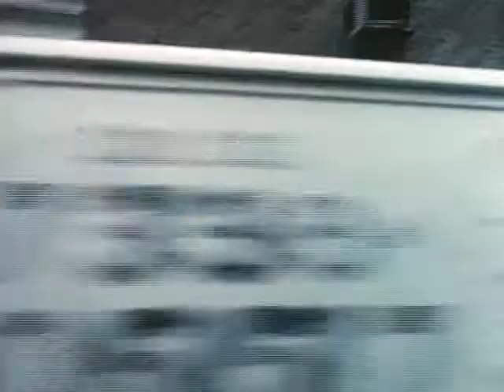Swimming to Cambodia trailer original with Spalding Gray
Original trailer for Jonathan Demme's Swimming to Cambodia from the Lumivision Laserdisc.